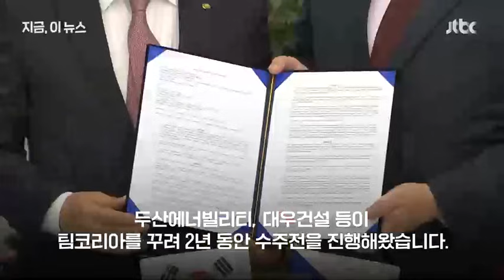1기당 사업비 12조원, 15년 만에 원전 수출 '덤핑 논란'에 정부 "어불성설" 진화｜지금 이 뉴스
체코 원자력발전소 수주전에서 한국수력원자력을 비롯한 한국 기업들로 구성된 ‘팀코리아’가 프랑스전력공사를 꺾고 24조원대 신규 원전 2기 우선협상대상자에 선정됐습니다. 아랍에미리트(UAE) 바라카 원전 이후 15년 만의 쾌거이자 역대 최대 규모 원전 수출입니다.